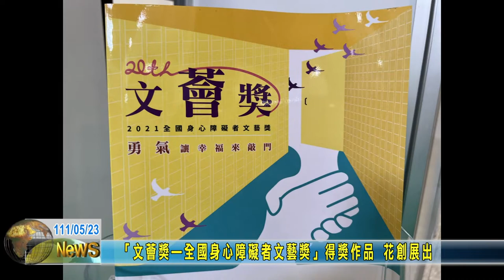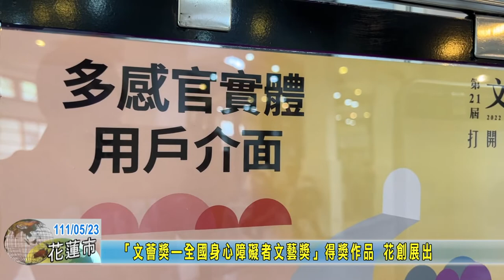20220523 06 「文薈獎—全國身心障礙者文藝獎」得獎作品 花創展出